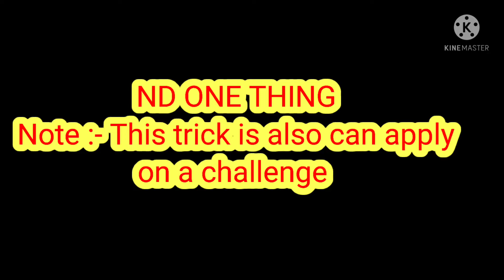Tip and trick for Races in HCR2 / Gameplay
Hey Guys,
Btw,
mobile
jogo de corrida
hill climb
000
111
222
333
444
like a boss hcr2
friendly challenges hcr2
gold hcr2
gg yt♿
999
888
777
665
hcr2 hill climb racing 2 jerry 11
like a boss
racing
hcr1
vereshchak meet
of hcr2
protect hcr2
legendary world records hcr2
legend of hcr2
unbeatable world records hcr2
world records hcr2
top 10 cc ev players in hcr2
top 10 facts about hcr2
facts and photos
pr linus
top 25 world records
shortest world records
hill climb racing 2 hardest records
hill climb racing 2 new record
hill climb racing 2 world records
mr.hcr2
vokope
iooi
world record
new update
hcr2 protect
hill climb racing 2 new events
no air no cares
hot rod in hcr2
best vehicle
best record
hill climb racing 2 hot rod
adventure
hill climb racing 2 teamevent
hcr2 adventure
hcr2 beyond infinity
hcr2 over seasoned
hcr2 tik tok
hcr2 new public event
hcr2 confidence
mattihcr2
funkyfriesgaming
prlinus
hot rod
hot rod clip
hot rod lincoln
vereshchak
hcr
rr hcr2
hill climb
hcr2 team event
linus hcr2
zorro hcr2
hill climb 2
hcr2 top 10
hcr2 chinese
hcr2 public event
hcr2 new team event
racing
hcr2 10 facts
hil climb racing 2
vokope hcr2
hcr2 how to
gameplay
fingersoft
hcr2 secrets
cc-ev
hcr2 speedrun
hill climb racing 2 team event
new vehicle hcr2
racing 2
hcr2 temperance
10 secrets facts in hcr2
10 secrets in hcr2
how to download hcr2
temperance team event
hcr2 top 10 secrets
video game
edge of someday
temperance
temperance hcr2
hcr2 noob vs pro vs hacker
hcr2 edge of someday
hcr2 old
temperance hill climb racing 2
hill climb racing 2 temperance
hcr2 like a boss
walkthrough
hcr2 hidden vehicle
hcr2 meme
team event
prlinus
funkyfriesgaming
mattihcr2
hcr2 confidence
hcr2 vip
new event
hcr2 free
race
hcr2 over seasoned
hcr2 tik tok
hcr2 unlimited money
hcr2 how to download
noob vs pro vs hacker
hcr2 city glitch
hcr2 old glitch
hcr2 history of city
hcr2 history
hill climb racing 2 edge of someday
edge of someday hill climb racing 2
edge of someday hcr2
edge of someday team event
io&oi
deflo
superbike
hcr2 season
hcr2 season prizes
hcr2 bann
hcr2 chest
hcr2 10 secrets
hcr2 shot on iphone
wr comparisons
all vehicle world record
hcr2bus
hcr2 team event torqued
hcr2 gift
hcr2 premium pass
hcr2 voice reveal
hcr2 boss
hcr2 legendary chest
hill racer public event
hcr2 division prizes
hcr2 team prizes
hcr2 new season
racing video game
hd
racing truck
hill climb racing 2 - top high score
hill climb racing 2 - top high score in new team event edge of someday
hcr2 unknown facts
hill climb racing 2 secret
update 1.50.0